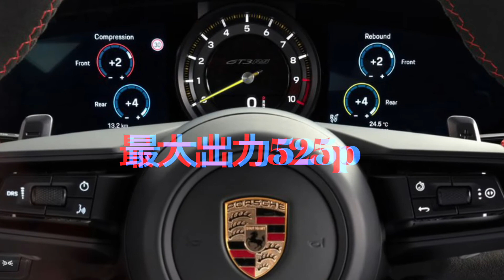【新型】ポルシェ「911 GT3 RS」登場！【公道走行マシン】軽量公道走行仕様【予約受注開始】【価格】3134万円 ※ミニカーではない！（笑） PORSCHE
【新型】
ポルシェ「911 GT3 RS」登場！
【公道走行マシン】
軽量公道走行仕様
【予約受注開始】

PORSCHE